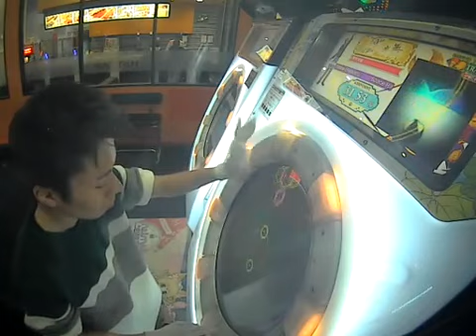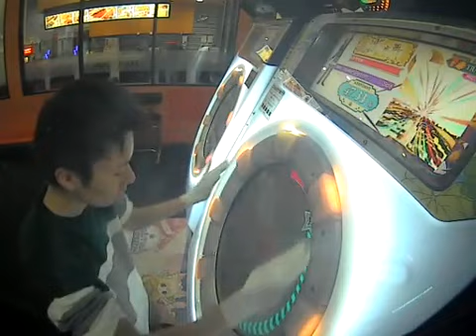【AP】Space Harrier Main Theme [Reborn] MASTER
最後で50落ちw